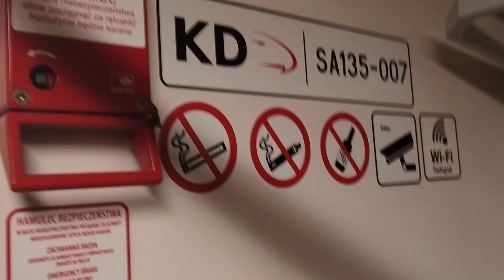Pociąg do Świeradowa - Zdroju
Pociąg Kolei Dolnośląskich relacji Gryfów Śląski - Świeradów-Zdrój